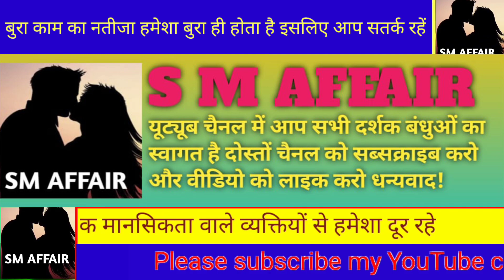रात में सास को प्रेमी के साथ नाजायज संबंध बनाते हुए देखकर जवान बहू बेकाबू हो गई और फिर..